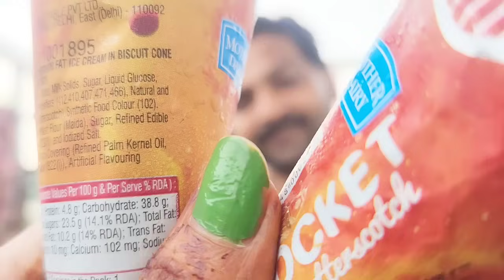ना चाहते हुए भी आज बोलना पड़ा😡कुछ लोग हमारे पीछे पड़ गए हैं😠ऊपर वाला है फैसला लेने के लिए🙏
ना चाहते हुए भी आज बोलना पड़ा😡कुछ लोग हमारे पीछे पड़ गए हैं😠ऊपर वाला है फैसला लेने के लिए🙏हमारी जिंदगी में दखल न दें

ऊपर वाला कभी माफ़ नहीं करता ऐसे लोगो को औरत घर की लक्ष्मी होती है लात मारोगे तो ऊपर वाला है इन्साफ करने को बस इंतज़ार करो और देखो

plz
Do
To My Youtube Channel
Thanque Soo Much For Watching 🙏